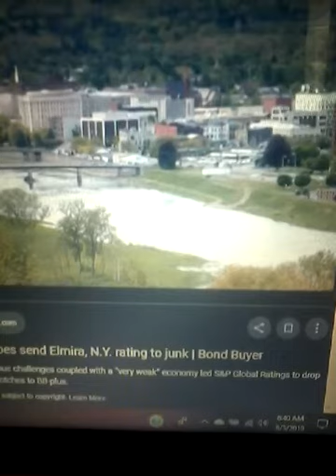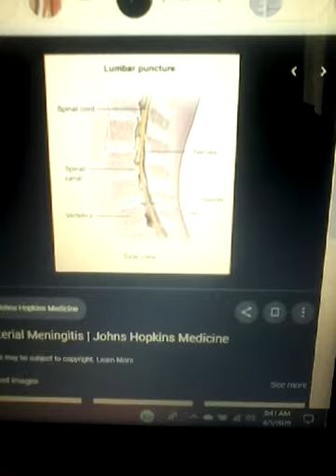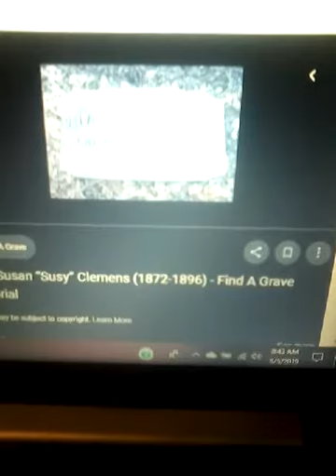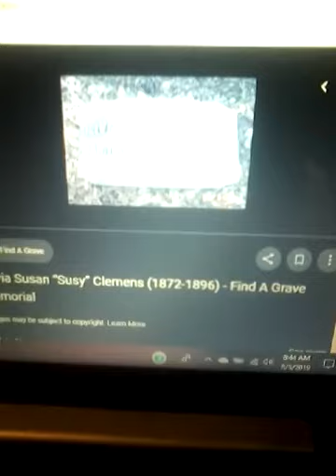Susy Clemens 123 years later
Do you know who Susy Clemens was??? Then watch this documentary to find out.
Credit to Mavis M and Thunderbolt1000sirenproductions.
A special thanks to Kahamil Quintalla Abraca.